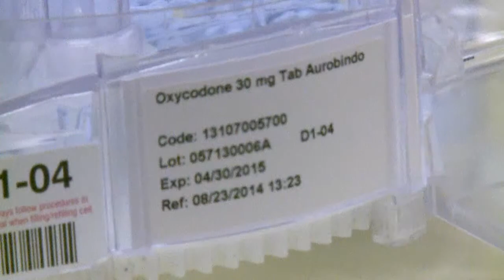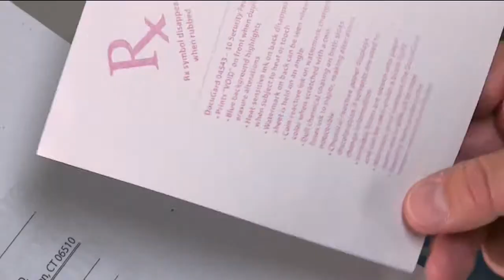Prescription drug addiction rising in Connecticut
Almost six million prescriptions for some type of controlled substance were written last year alone in Connecticut. That’s almost double the amount of people who actually live here.